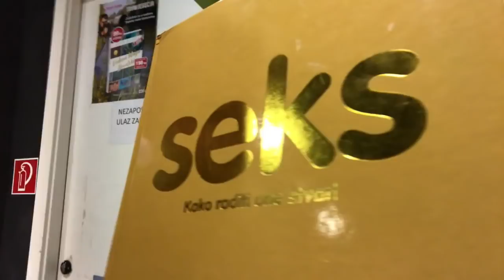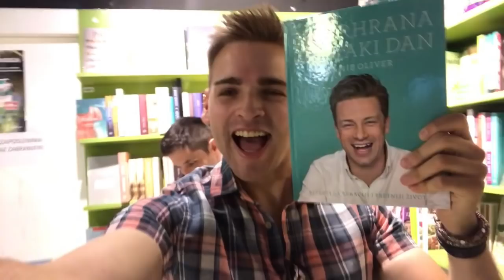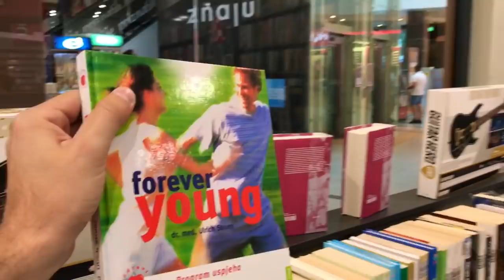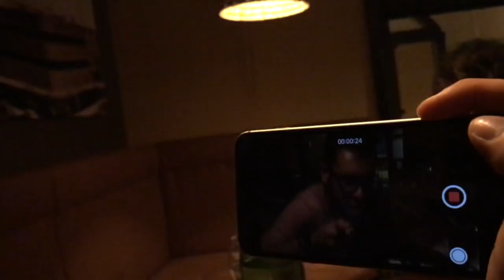VLOG | Pravila Igre - Promocija albuma "Kako nam stvari stoje"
Promocija našeg novog albuma "Kako nam stvari stoje" službeno je započela u Zagrebu, međutim na red je stigla Rijeka i Osijek.

Kako nam je bilo na putu od Kvarnera do Slavonije, gdje smo sve bili, koga smo upoznali, što smo fino papali i ono najvažnije kako smo se dobro zabavljali, pogledajte u sljedećem VLOGU!

Pravila Igre
Ivan Penezić - Vokal
Goran Belošević - Bubnjevi
Marko Belošević - Klavijature/Back vokal
Petar Ričko - Ak.gitara/Back vokal